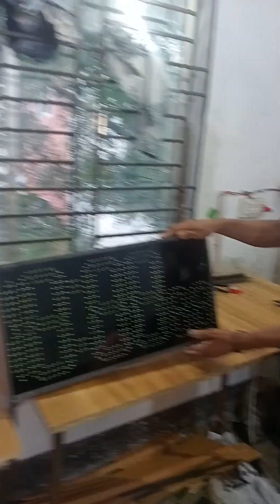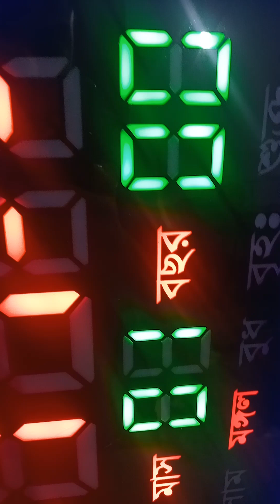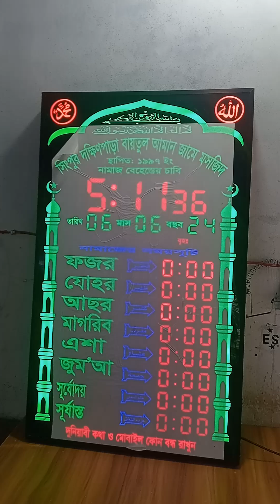সরাসরি কারখানা থেকে ঘড়ি কিনুন 01749120770